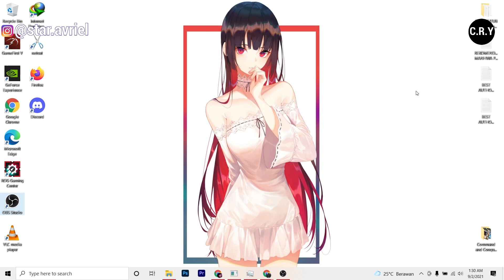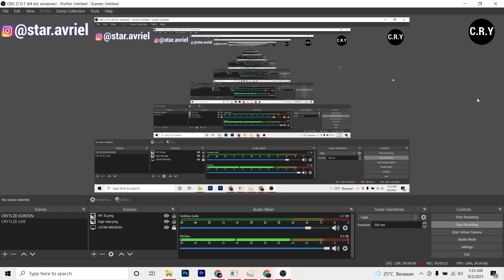OREGAIRU ANIME YG TERINSPIRASI DARI ORANG SUNDA ? - LAH KOK ISO?? Ini Postnya